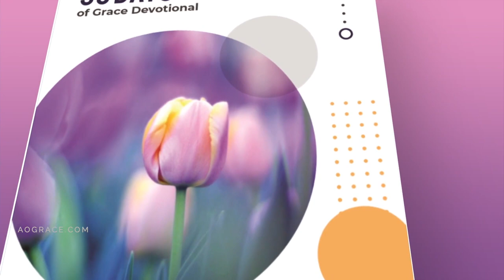Abundance Of Grace - Wisdom Part 4